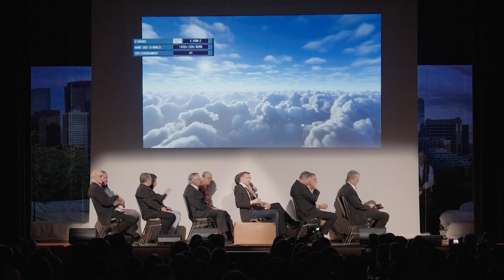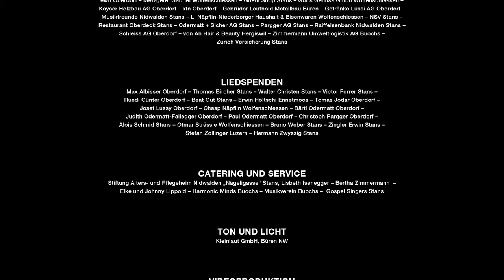Männerchor Stans, Best of Mundart-Rock, 2024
Männerchor Stans, Best of Mundart Rock
1./2./3. März 2024
Turmatt-Halle, Stans

KÜNSTLERISCHE LEITUNG
Florian Steidle

PROJEKTGRUPPE
Tomas Jodar (Kommunikation) – Bruno Krucker (Rahmenprogramm) –  Franz Odermatt (Projektleitung, Sponsoring) – Romain Rosset (Finanzen)

MUSTAF
Ueli Bischof (Key Boards und Akkordeon) – Matthias Bucher (Bass) – Michael Arnold (Vocals) – Franz Müller (Guitar) – Stefan Häfliger (Drums) – Oliver Meier (Trompete/Alphorn) – Stefan Thalmann (Saxofon)

SOLISTEN
Michael Arnold – Padi Bernhard – Alessandra Murer – Benno Zürcher

TANZ
Dance Label Stans

Hauptsponsor: Christen Beck
Konzertsponsoren: Der Tierarzt Stans – Nidwaldner Kantonalbank Stans – Engelberger Druck AG Stans

CATERING UND SERVICE
Stiftung Alters- und Pflegeheim Nidwalden „Nägeligasse“ Stans, Lisbeth Isenegger – Bertha Zimmermann  –  Elke und Johnny Lippold – Harmonic Minds Buochs – Musikverein Buochs –  Gospel Singers Stans

TON UND LICHT
Kleinlaut GmbH, Büren NW

VIDEOPRODUKTION
Sooli Film, Stans